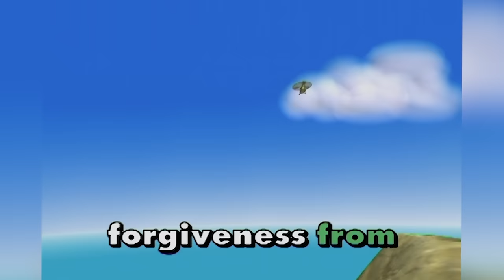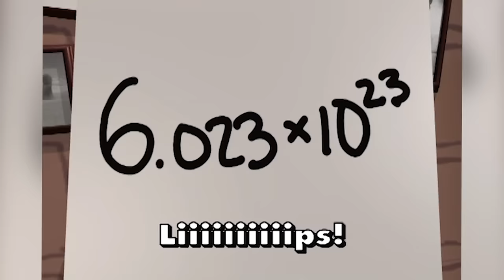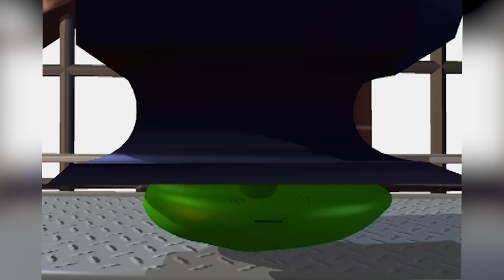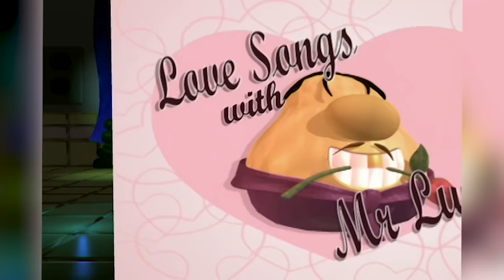1 Hour of Silly Songs! 🎵 | Veggietales | Mini Moments